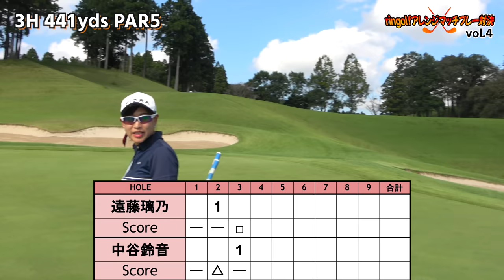ringolfアレンジマッチプレー対決Vol.4【遠藤璃乃VS中谷鈴音#1】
Vol.4は 遠藤璃乃選手VS中谷鈴音選手 の対決です！

【スポンサー】
有限会社 明和

【撮影協力】オーク・ヒルズ カントリークラブ（アコーディア・ゴルフ）